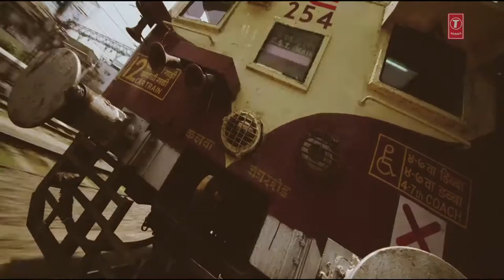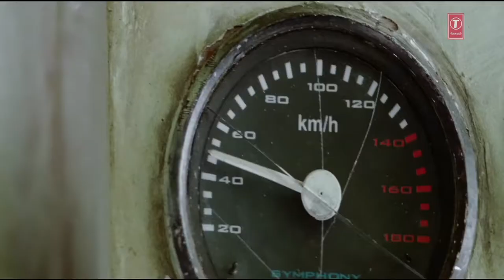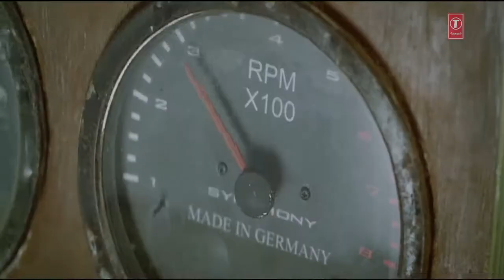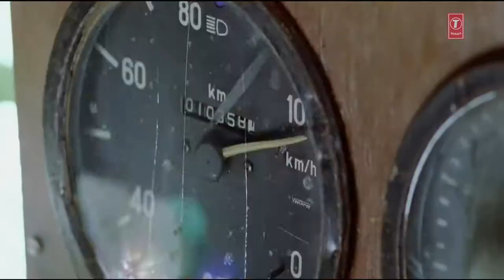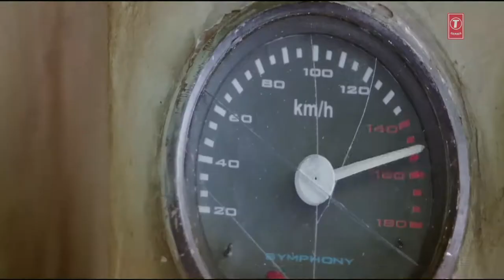Rafters full song Ra. One movie